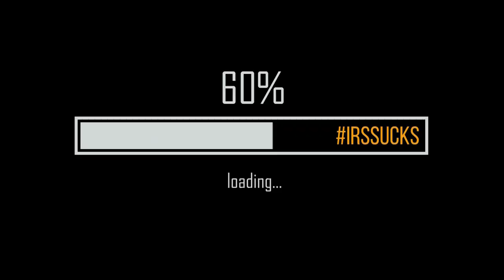John's Manifesto - The 3.3 Rule | John Briggs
Since living this rule, The 3.3 Rule, Incite has experienced 492% revenue growth.

That's unheard of for an accounting firm!

John Briggs, Author of The 3.3 Rule and CEO of Incite Tax & Accounting, shares this breakthrough as the New Workday Standard that every business should implement for success without burnout!

All you have to gain is money and happy employees.

John Briggs | The 3.3 Rule

3.3 rule book, John Briggs, new workday normal, work life balance, The 3.3 rule book, burnout, stress, small business, revenue growth